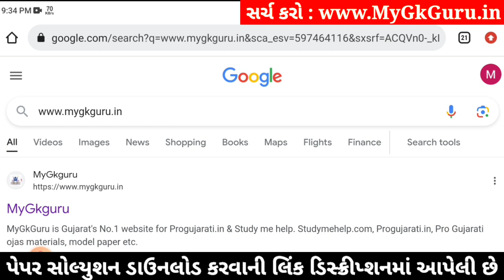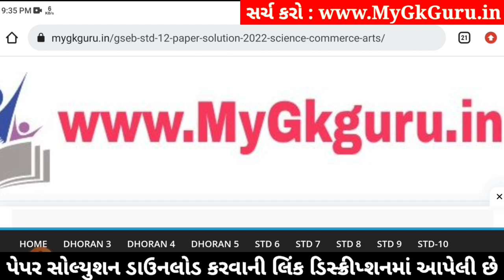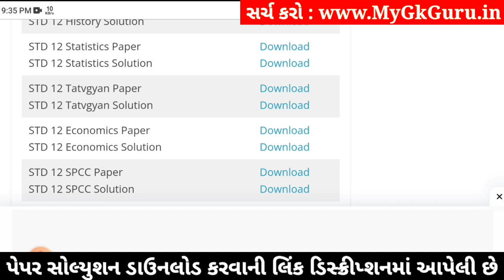std 12 stat paper solution 2024 100 marks, std 12 stat second exam paper 2024, std 12 stat paper sol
std 12 stat paper solution 2024 100 marks, std 12 stat second exam paper 2024, stat paper solution 2024 std 12, std 12 stat second exam paper solution 2024,

std 12 stat 2024 second exam paper solution,
std 12 stat second exam imp questions 2024,
Std 12 stat paper solution 2024,
Std 12 stat paper solution 2024 second exam,
Std 12 second exam paper 2024 stat,
Std 12 stat paper solution 2024 january,
Std 12 second exam paper solution 2024 stat,
Std 12 stat second exam Blueprint,
Std 12 stat second exam Blueprint 2024,
Std 12 stat paper solution 2024 second exam january,
Std 12 stat second exam paper solution 2024 100 marks,
second exam Std 12 stat paper solution 2024 Std 12,

Other Related Search Queries :
Std 12 stat paper solution 2024 100 marks january
second exam Std 12 stat paper solution 2024
Std 12 stat second exam paper solution 2024
second exam paper solution 2024 Std 12 stat
Dhoran 12 stat second exam paper solution 2024
Std 12 stat second exam paper solution january 2024